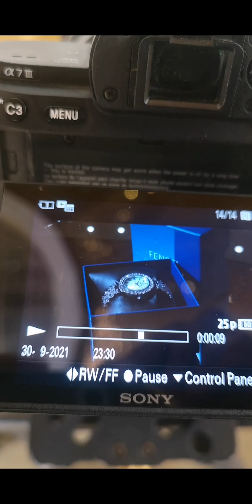Part1,photographer life,.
Busy kaayo,🤣